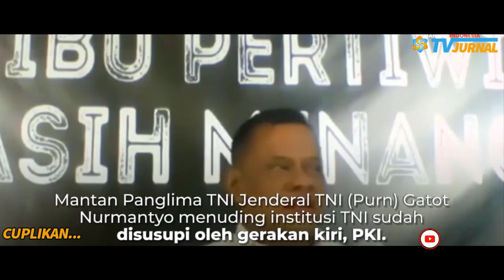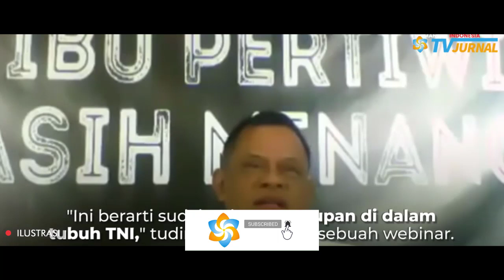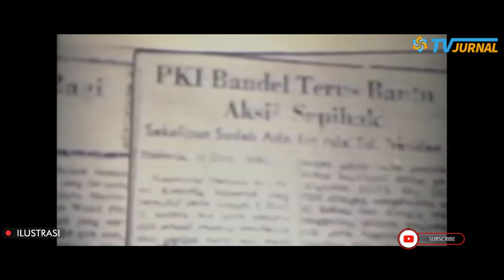AGUM GUMELAR BONGKAR FAKTA ‼️TERNYATA SI GATOTOT MAIN ISU PKI UNTUK ISU POLITIK BUZUG🔥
Judul : GATOT NURMANTYO DINILAI PUNYA AMBISI POLITIK, KENA TAMPAR AGUM GUMELAR: JANGAN BIKIN GADUH!
Narasi Lengkapnya :

Mengapa isu soal komunisme selalu muncul?
Dan mengapa mantan Panglima TNI Gatot Nurmantyo menuding ada penyusupan di tubuh TNI? Kita bahas bersama Ketua Umum PEPABRI, Persatuan Purnawirawan dan Warakawuri TNI Polri, Jenderal TNI Purnawirawan, Agum Gumelar. Dalam webinar berjudul TNI versus PKI, Minggu lalu, mantan Panglima TNI, Gatot Nurmantyo menyebutkan bahwa diorama patung pahlawan revolusi yang berjasa menumpas PKI sudah hilang dari Museum Dharma Bhakti Markas Kostrad. Menurut Gatot, hal ini mengindikasikan ada penyusupan di tubuh TNI.
Menanggapi hal itu, selaku Panglima Komando Cadangan Strategis TNI Angkatan Darat atau Pangkostrad, Letjen Dudung Abdurachman mengatakan pembongkaran tiga patung diorama di Markas Kostrad, adalah sesuai permintaan sang penggagasnya, yakni Letjen Purnawirawan Azmyn Yusri Nasution. Sementara itu, anggota Komisi I DPR, Effendi Simbolon juga menyayangkan tiupan isu komunisme oleh mantan Panglima TNI, Gatot Nurmantyo. Bukan kali pertama, Gatot Nurmantyo menyebut ada penyusupan paham komunisme di tubuh TNI. Bahkan Gatot sempat menggalakan ajakan nonton bareng film G30S-PKI sejak masih menjabat sebagai panglima TNI, dengan alasan agar generasi saat ini tidak lupa dengan kekejaman komunisme.